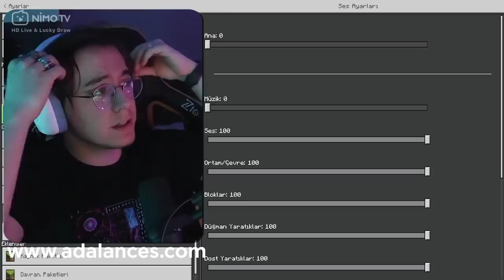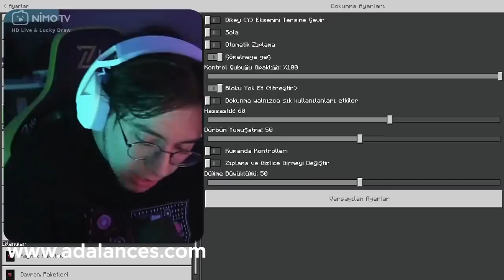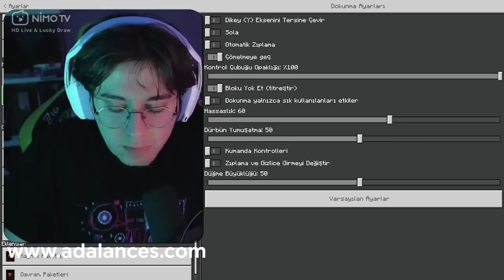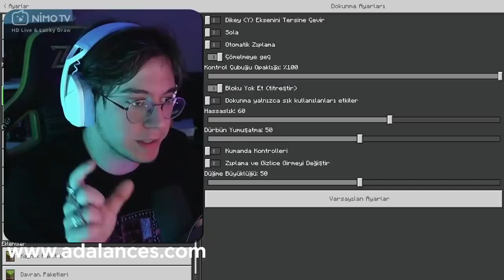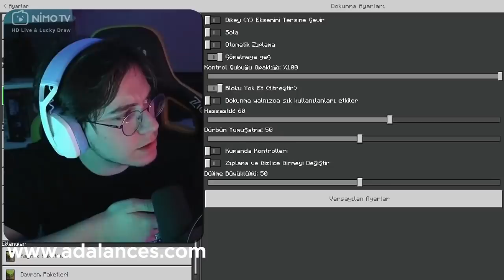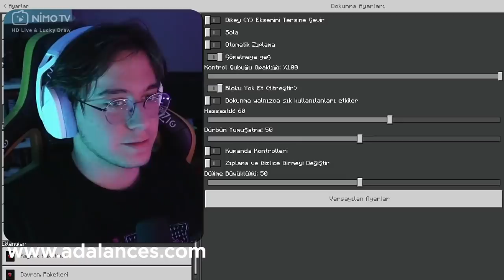Doğukan Adal'ın Evine Lazer Tutuluyor (13 Şubat)